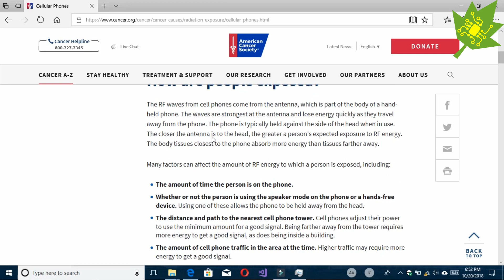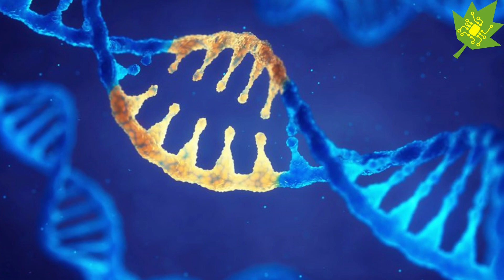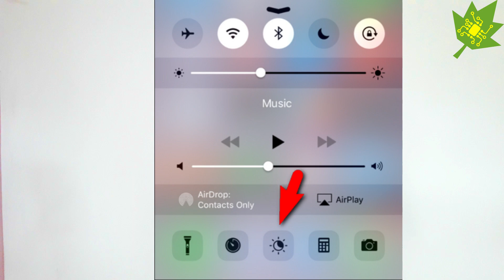මාරක ලෙඩ හදන Smart phone වලින් ආරක්ශාවෙන විදිහ|How smart phones effect your health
ඔයා භාවිතා කරන phone එකේන් ඔයාට පිලිකා වගේ මාරක ලෙඩ ඇතිකරන්න පුලුවන් කියලා දන්නවද?ඉතින් මේකෙන් බේරිලා කොහොමද ඔයා phone එක භාවිතා කරන්නේ?
How smart phones damage your brain and eyes & how to protect yourself.

අද video එකන් කතාකරනව smart/non-smart phone වලින් ඔයාගේ ශරීරෙට වෙන්න පුලුවන් හානිගැන.අපි හුගදේනෙක් නිදාගන්න කලින් අපේ smart phone එක භාවිතා කරල තමයි නින්දට වැටෙන්නේ.(මේ ගැන ගැඹුරින් කතාකරන video එකක් ඉදිරියේදි ...)මේ නිසා ඔයාගේ නින්දට විශාල හානියක් වෙනවා.ඒවගේම cell phone radiation එක ගැනත් ඒකෙන් ගැලවෙන්න කරන්න පුලුවන් මොනවද කියලත් කතාකරනවා.